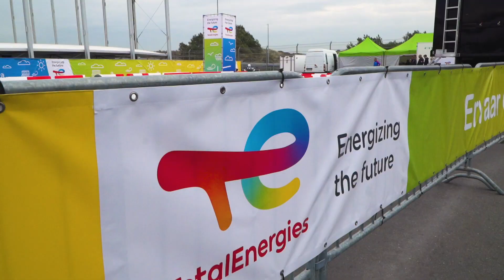FREQUIN | EV Experience | 2022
FREQUIN is een Content Bureau in Amsterdam en gelooft in de power en potentie van goede content. Het hele jaar door, in alle (interne en externe) kanalen. FREQUIN geeft dagelijkse content de liefde en aandacht die het verdient, zodat deze ook daadwerkelijk bijdraagt aan het behalen van (business) doelstellingen. Door niet alleen te kijken naar de Hero content die een paar keer per jaar voorbijkomt, maar juist ook door aandacht te geven aan de content die veel frequenter gepubliceerd wordt. “We make frequent content freakin’ good.”